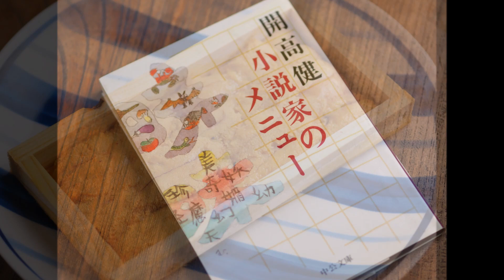生ウニのオムレツ、小説の料理 その1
生ウニ入りのオムレツを作る動画です。生ウニ1枚と卵3個、バター15gで作っています。開講健さんの「小説家のメニュー」に出てくる「生ウニのオムレツ」を何時かやってみたいと思っていたら、お安い生ウニがあったので試してみました。小説の中でこの料理は、

「さて、オムレツというのもじつにさまざまな焼き方があるが、この生ウニのオムレツは表面だけがすこし固く、中はグズグズというスタイルで供された。」（開高健著　小説家のメニュー）

とあるので、それをイメージして焼きました。食べてみると磯の香りが思いの外強く、私的には十分美味しかったです。次に作る時はバターの量を増やすか、生クリームを少し入れてもいいなと思いました。レシピや焼き具合を変えてまた作ろうと思ってます。ブログに詳細を書いてますので、リンク先のブログもご覧ください。